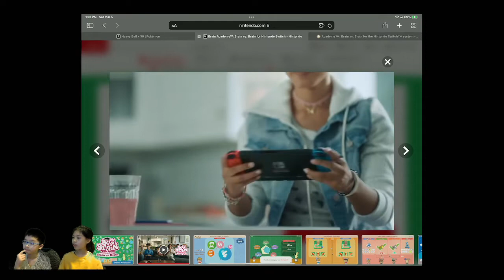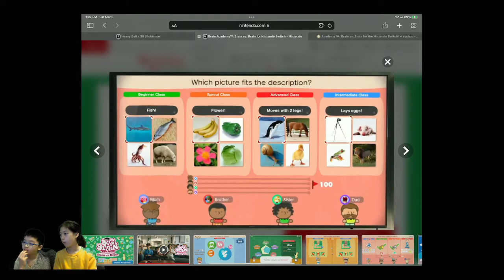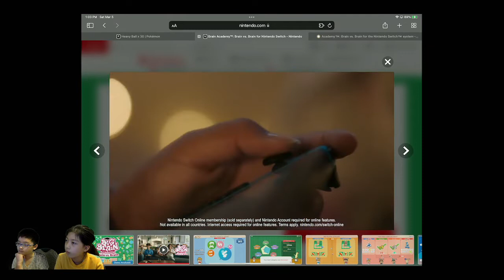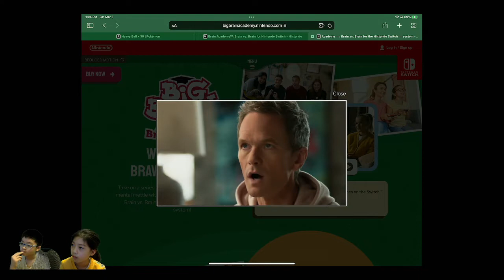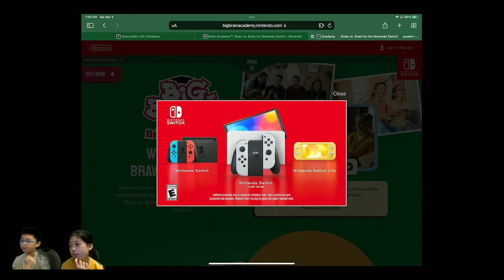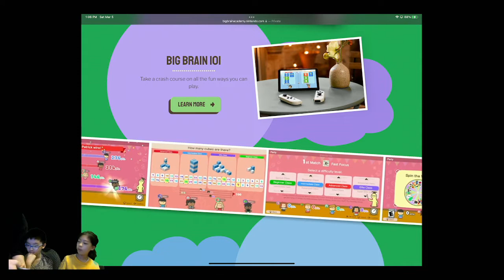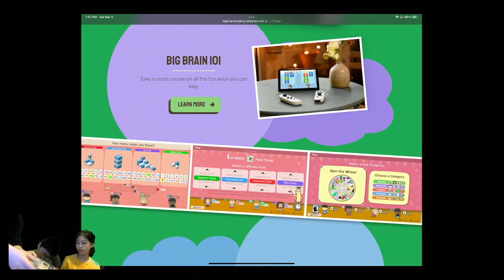Big Brian Academy Review and Unboxing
Take on a series of brain-bending activities that test your mental mettle in Big Brain Academy™: Brain vs. Brain for the Nintendo Switch™ system! Play a wide variety of activities, like memorizing a series of numbers, identifying an animal as it slowly comes into focus, or helping guide a train to its goal in fun, fast activities. Go brain-to-brain with friends and family in 4-player* matches to see who gets the highest score. Everyone can play together at varying difficulties, so a kid can hold their own against an adult in this battle of the brains!